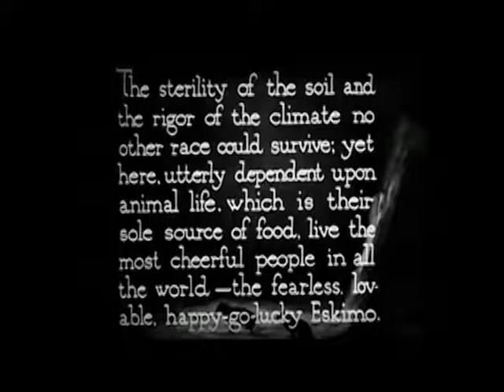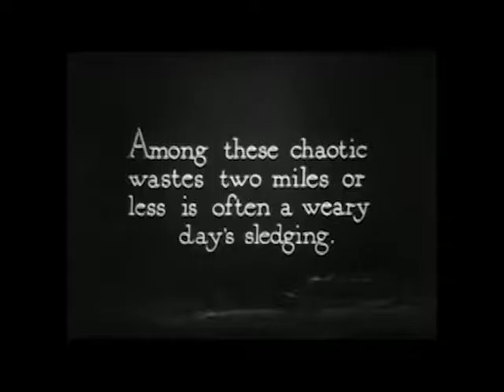Visuales - Serto Mercurio